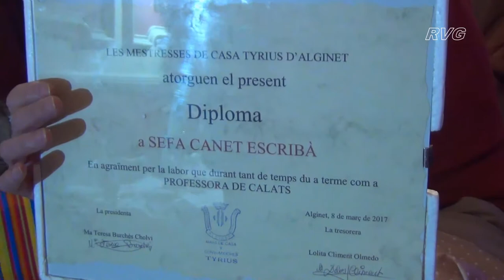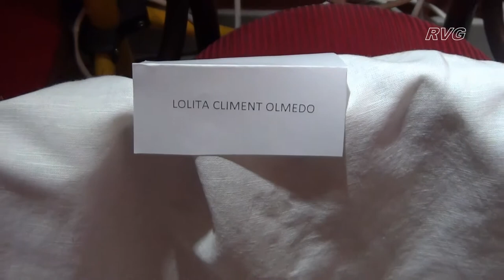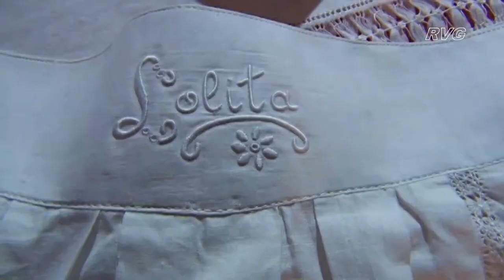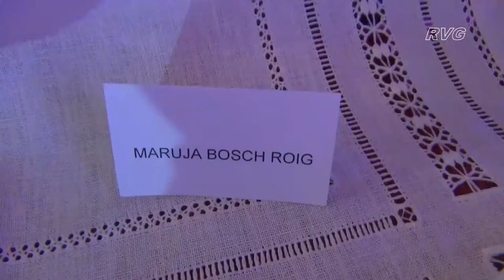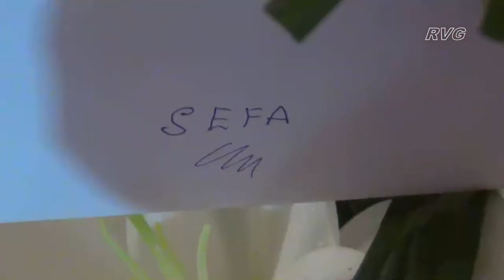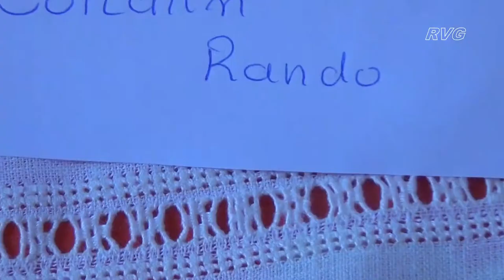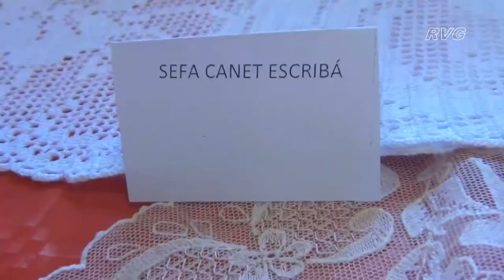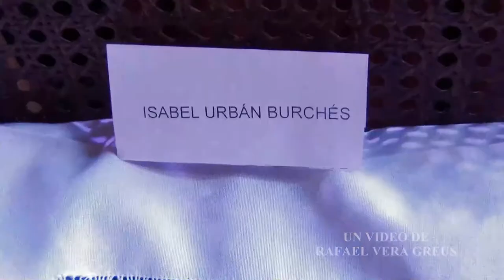ALGINET EXPOSICIÓ DE CALATS (VAINIQUES)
ALGINET EXPOSICIÓ DE CALATS (VAINIQUES) en reconeixement a Sefa Canet Escribá. Professora.